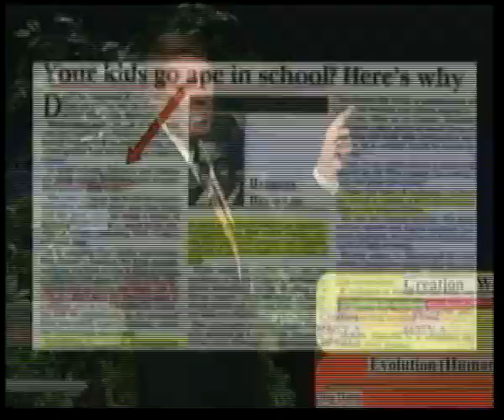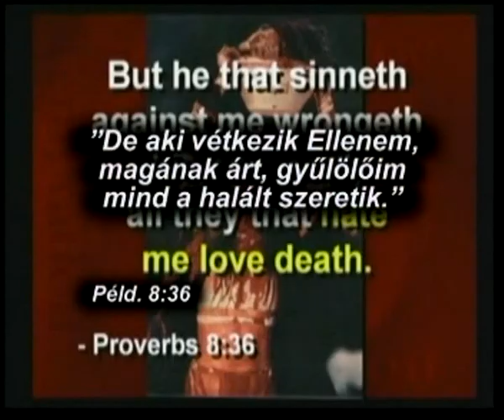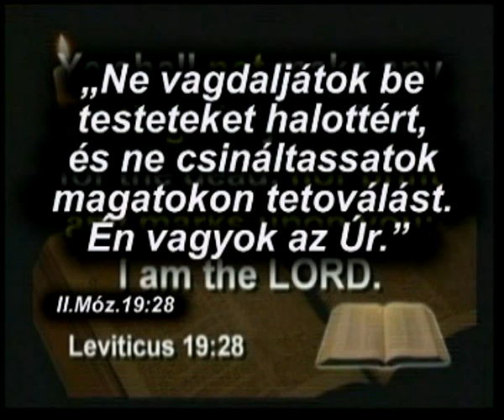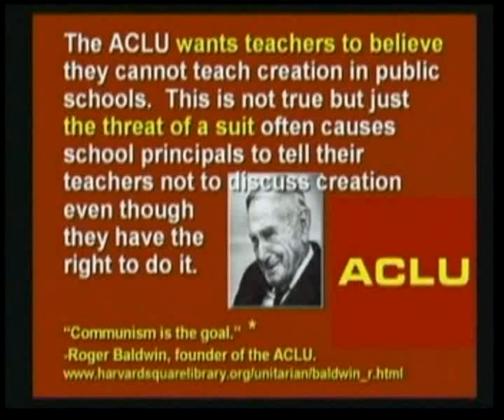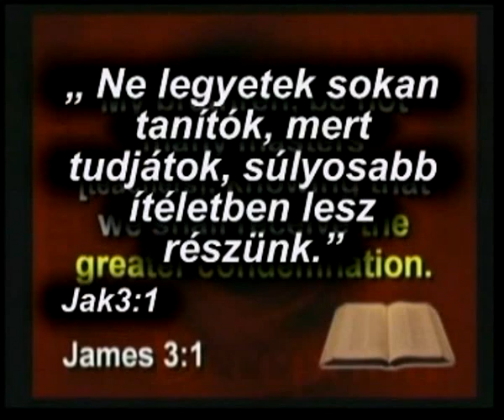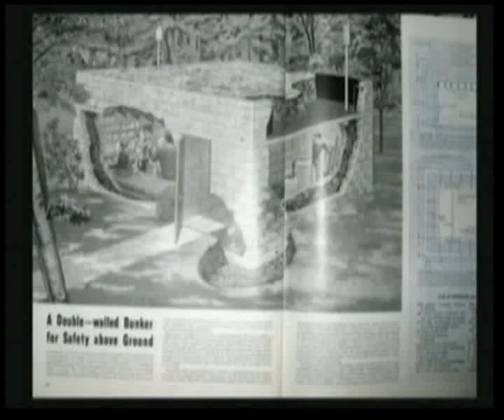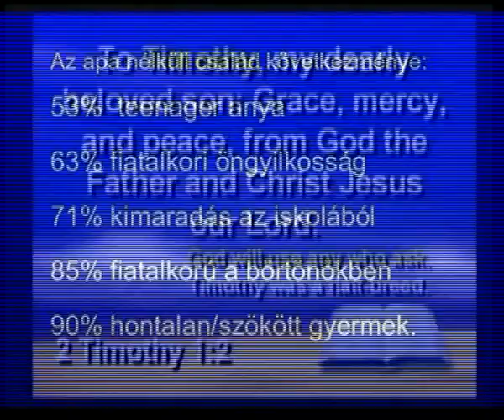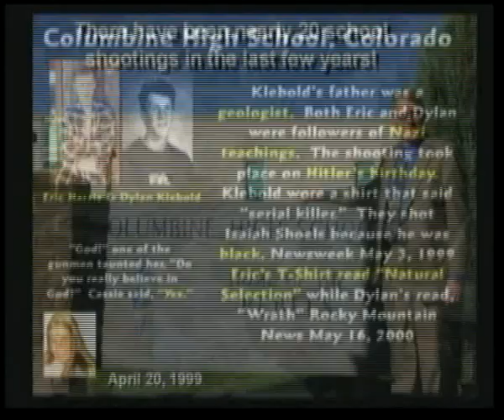Máté Péter,EDDA Ünnep,,Halász Judit, Koncz Zsuzsa,ELSŐ EMELE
Máté Péter,EDDA Ünnep,,Halász Judit, Koncz Zsuzsa,ELSŐ EMELET,Modern Hungária,Zoltán Erika